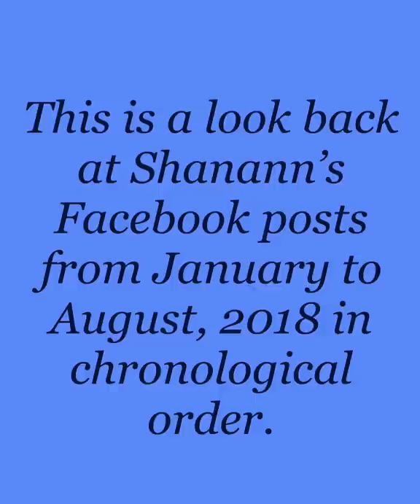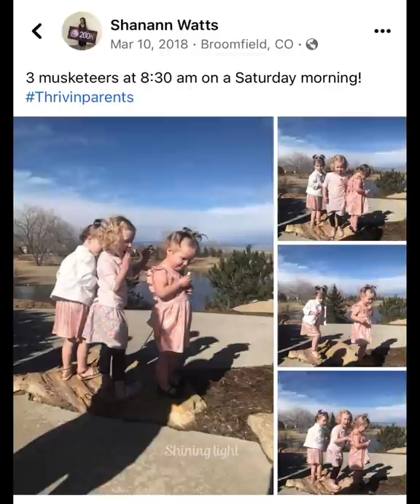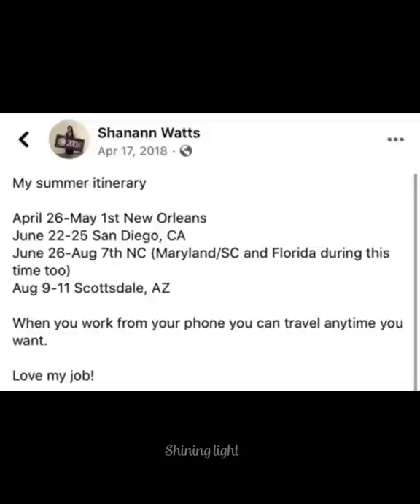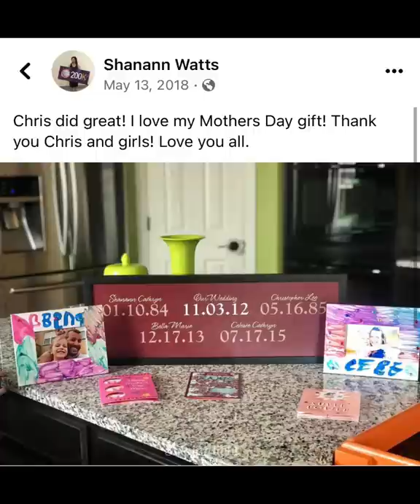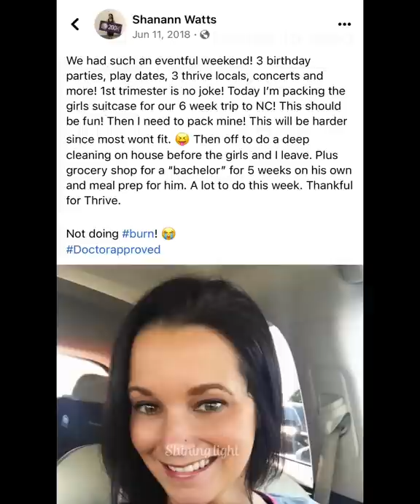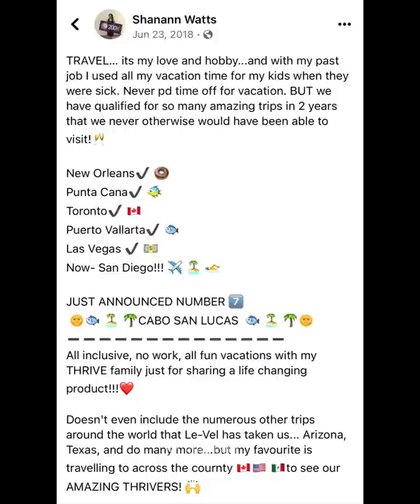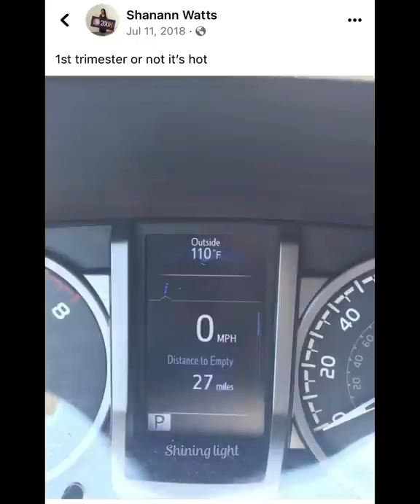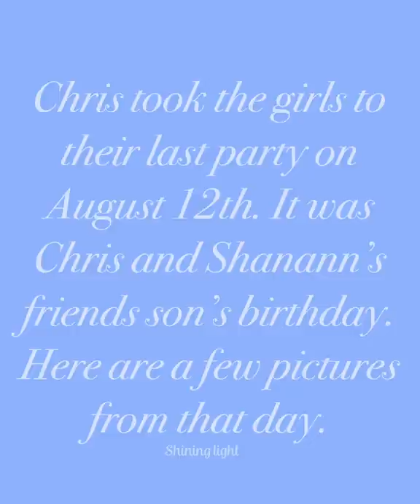Shanann’s 2018 Facebook posts in order w/ her pregnancy video, my daddy is a hero & beach videos-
A look back at Shanann Rzucek Watts life during 2018 via her Facebook posts including a couple of her most viewed videos she shared. It starts at January 1, 2018 and goes to August 12, 2018. I share everything I could find that Shanann shared back then. It gives s beautiful view of her life through her eyes. You can see she was happy, and loving life. She went on several trips and took Chris with her. In June she announced she was pregnant and it would later be found out it was a boy. Shanann took the girls to North Carolina for 6 weeks during summer to visit Shanann and Chris’s families that all live there. Chris stayed back and worked and started an affair with his coworker, NK. He then can to North Carolina for a week but it did not go well. The girls got to experience the ocean and I added in the video of them at the beach. Shanann and the girls were so happy and so full of life.

✨💫 This is a memorial channel dedicated to Shanann, Bella, CeCe and Nico Watts. The world got a little darker on August 13, 2018 when these four beautiful souls were taken from us. I named this channel Shining Light because I am determined to let Shanann's light keep shining thru all the sadness and darkness of this case. Shanann, Bella, CeCe and Nico's light shines brighter then Chris's darkness does. I edit these videos in my free time and I am always trying to find new videos and pictures. I try to be creative and tell her story in different ways and by adding my own touches. When I started this channel I had no idea how many would come. I just wanted a troll free place to upload videos.

To the trolls:
If you have a problem with my videos or if you dislike my channel please excuse yourself and keep scrolling. I will not tolerate any nasty comments about Shanann, Thrive or her parenting. She was an amazing person and the most loving and caring mother to her girls. She did not abuse them or mistreat them! I will also not tolerate people slamming her for her being in debt. Most people are in debt, it’s called life! If your comment is in any way rude to Shanann, or the girls or my channel I will report, block and delete your comment.